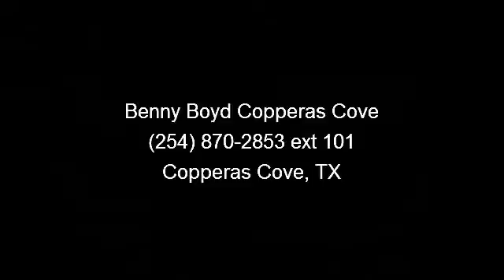2009 Ford Edge - Benny Boyd Copperas Cove - Copperas Cove,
This Edge is a 1 Owner with a Clean CarFax History report in Great Condition. Low Miles!!! Just 41690. Premium Sound with iPod/Aux Connections. Sport Front Bucket Seats. Power Windows, Locks, Tilt and Cruise. Smooth Automatic Transmission. Deep Sporty Tint. 22 Factory Alloy Wheels. Contact the Internet Department to Receive This Special Internet Pricing and a Haggle Free Shopping Experience!! VIN 2FMDK30CX9BA99750